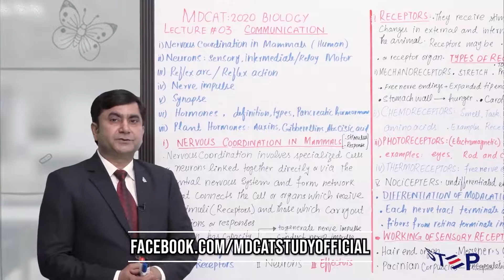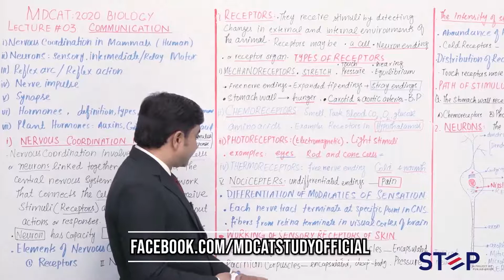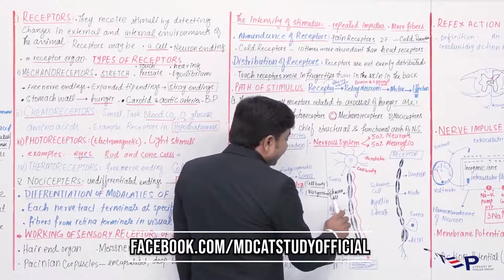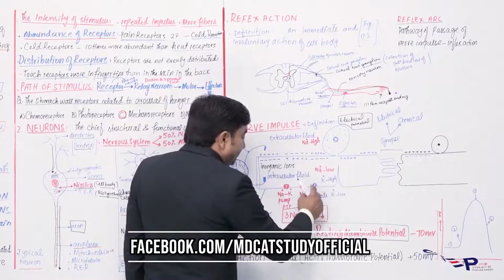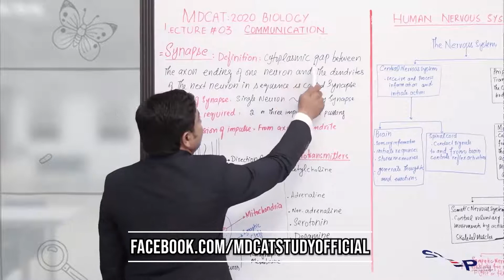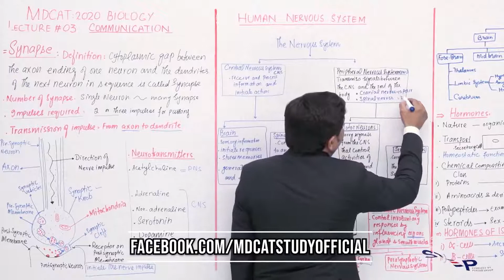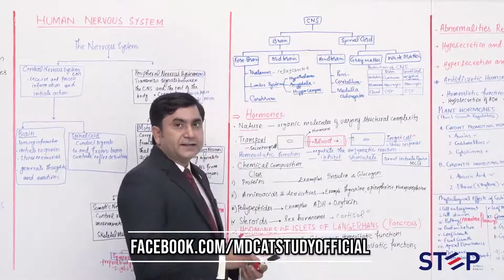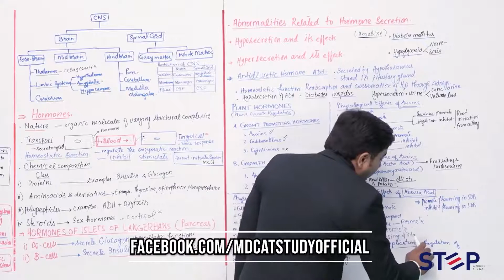LECTURE #3. COMMUNICATION - Biology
Special thanks to MDCATSTUDYOFFICIAL (Go and follow on FB)